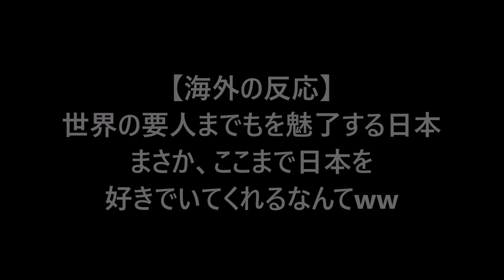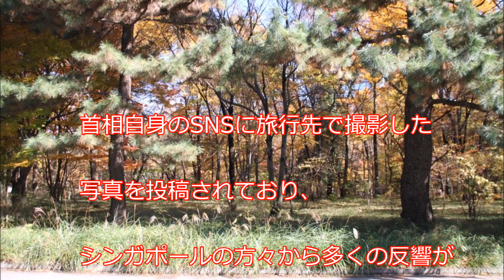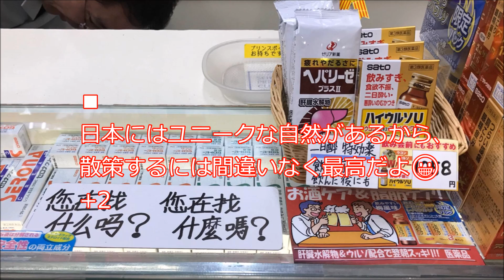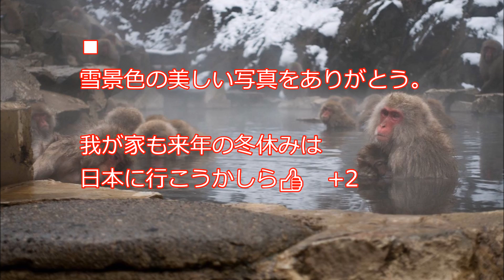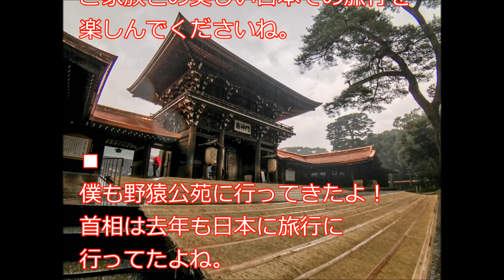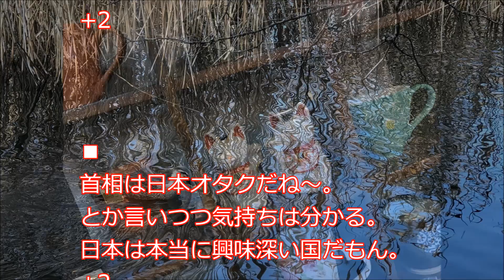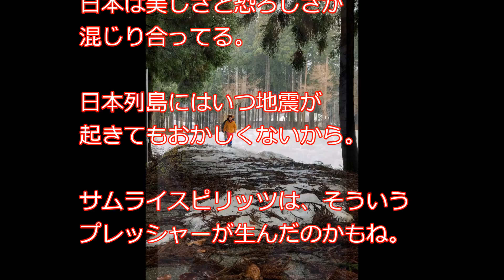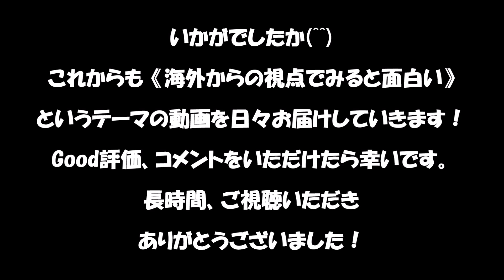【海外の反応】 世界の要人までもを魅了する日本 まさか、ここまで日本を 好きでいてくれるなんてww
【海外の反応】世界の要人までもを魅了する日本まさか、ここまで日本を好きでいてくれるなんてww

休暇を日本で過ごすため、2016年暮れからご家族と共に来日している、シンガポールのリー・シェンロン首相。実はリー首相が休暇で日本を訪れるのは2年連続のことで、さらに、2006年と2013年にもプライベートで訪日されているなど、大変な親日家の一面をもつそうです。

海外 感動 日本が見せた「勇敢と信頼感」記録をみても非難や批判されないのは、唯一日本人だけだった…その理由とは？100年前の日本人の素養の素晴らしさに世界中が絶賛！【海外が感動する日本の力】

海外の反応「冷たい？日本人」日本を愛する留学生のとあるスピーチ…世界が注目した日本人の行動とは？！【日本好き外国人・親日家】